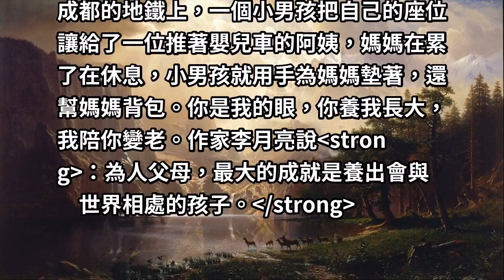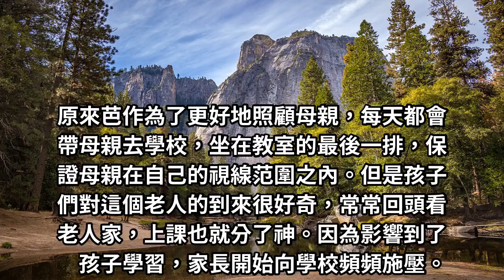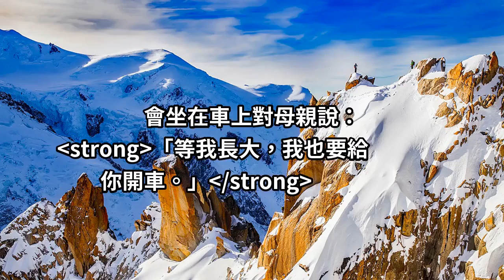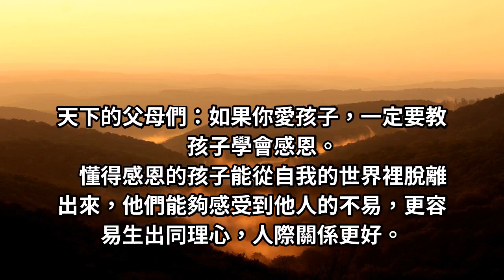養出感恩的孩子，是父母一生的福氣，是一個家庭最高級的炫富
天下的父母們：如果你愛孩子，一定要教孩子學會感恩。讓孩子學會感恩，讓他心存感激地面對這個世界，學會愛他人，是對孩子未來生活的遠見。